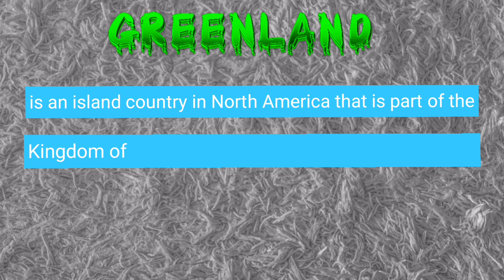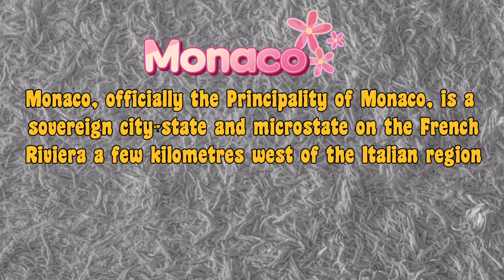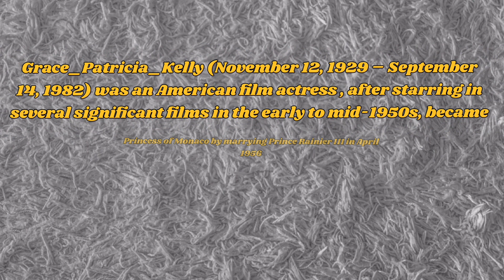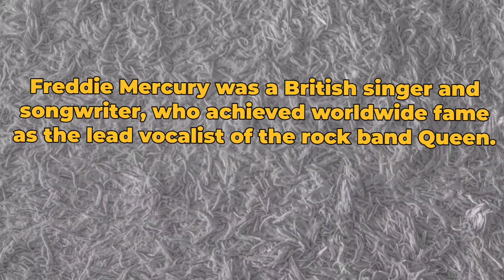Specimen Essay Test Notes | Fantasy Banknotes | Образец примечаний к тесту | Банкноты фэнтези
Specimen Essay Test Notes also type of fantasy Banknotes. These are private issued and not legal tender .